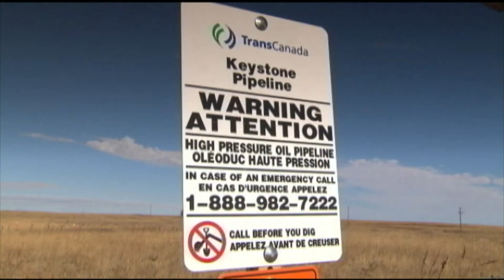Miguel Amante - Presidente Biden firma docenas de órdenes ejecutivas en menos de dos semanas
En nuestro segmento de entrevistas, el expresidente del Partido Demócrata del Condado de Webb, Sergio Mora, habla acerca del número record de órdenes ejecutivas firmadas por el Presidente Biden en menos de dos semanas al frente del gobierno y de las declaraciones de las autoridades municipales de Laredo responsabilizando al gobierno de Texas por la falta de vacunas y por la grave situación que se vive en nuestra comunidad debido a los casos de contagio por Covid-19.